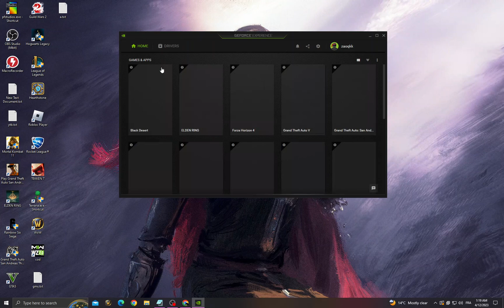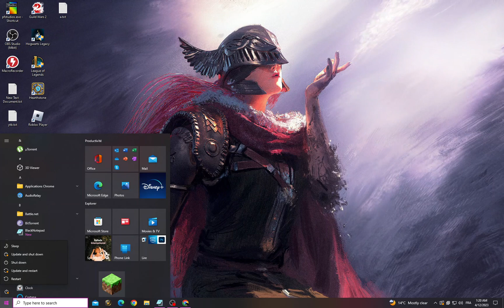How to Fix Dota 2 Freezing Problem | Solve Dota 2 Freezing / Crashing | 100% Working 2025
How to Fix Dota 2 Freezing Problem | Solve Dota 2 Freezing / Crashing | 100% Working 2023

in this video we discuss :